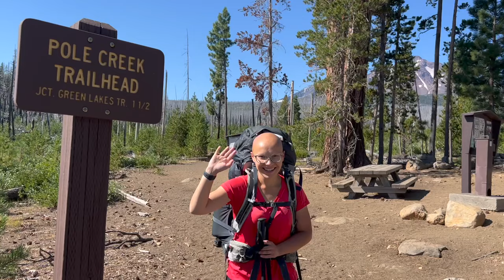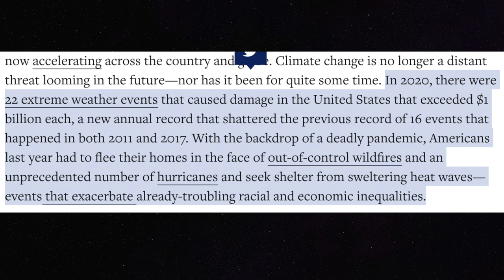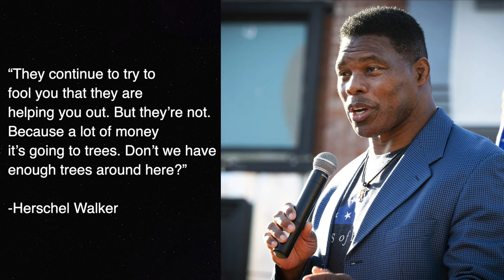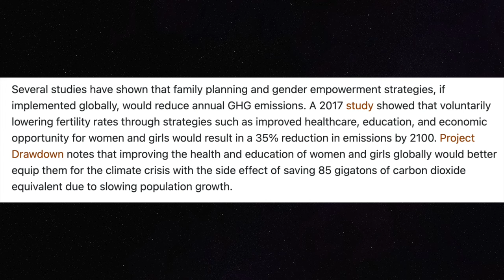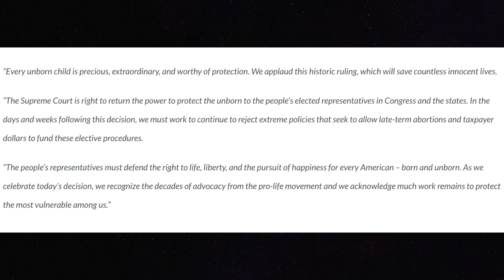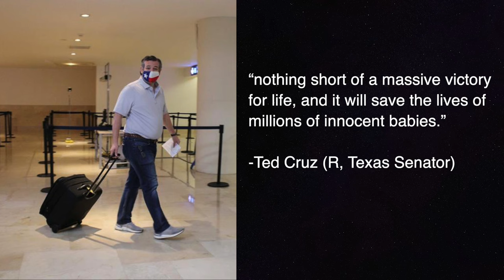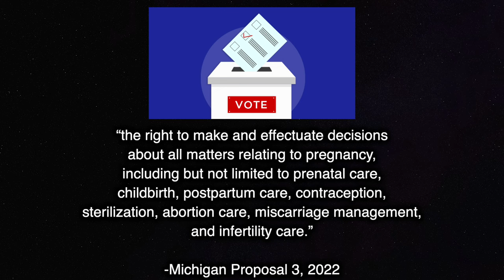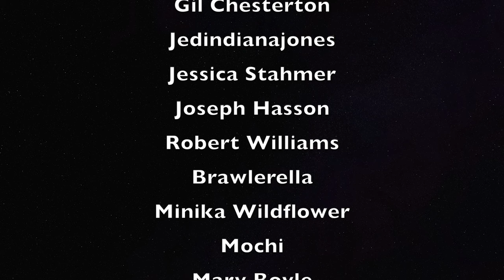Scientist Reacts to Herschel Walker, Dr. Oz, and Marjorie Taylor Green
Science is and has always been political. This election, Climate Change prevention and Abortion Rights are on the ballot, like covid vaccines in 2020. So, before the midterms, let's talk about the facts instead of these conservatives' misinformed feelings. Astra takes on the realities of abortion and climate change, despite the far right's attempt to manipulate the narrative towards their agenda. As always, sources cited down below.

Click here to make sure you're ready to vote in the midterms!